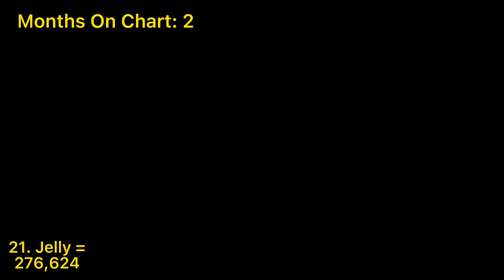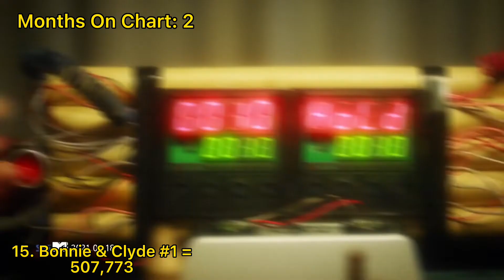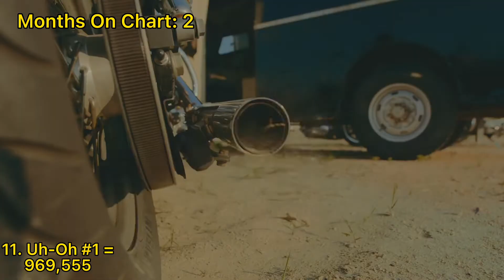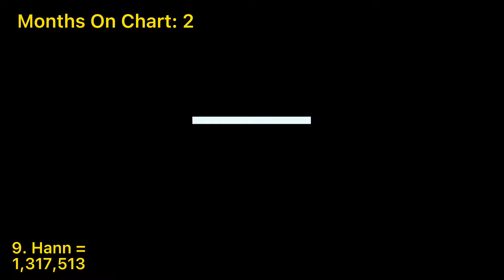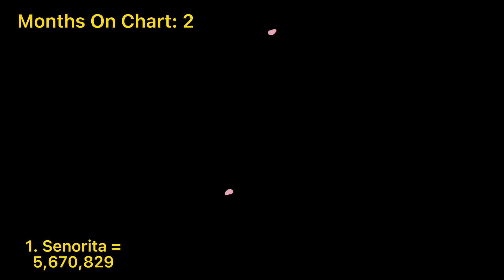Top 22 most viewed (G)I-DLE MV Teasers JUNE 2022